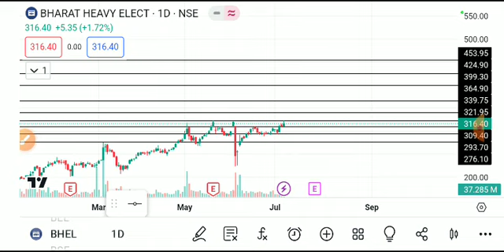BHEL SHARE LATEST NEWS TODAY,BHEL SHARE TARGET,BHEL SHARE ANALYSIS,BHEL SHARE NEWS TODAY,BHEL SHARE